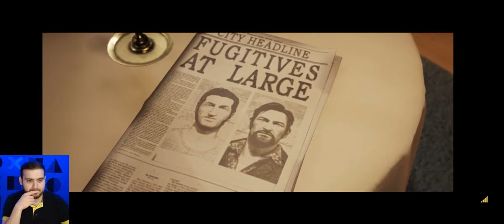BENZİNLİK SOYDUK! KİRALIK KATİL PEŞİMİZDE! - A WAY OUT TÜRKÇE 5. BÖLÜM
🔔 BİLDİRİMLERİ AÇ
👍 VİDEOYU BEĞEN
💬 YORUM YAP
🌐 VİDEOYU PAYLAŞ